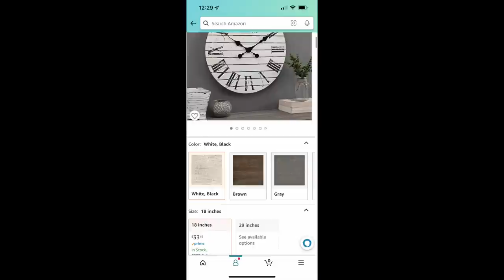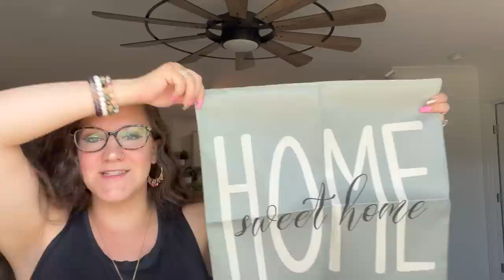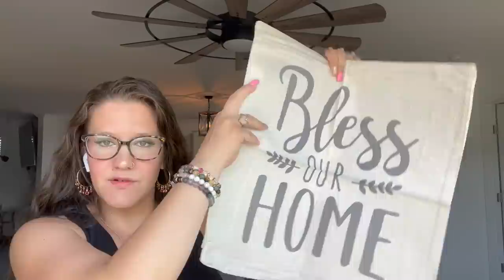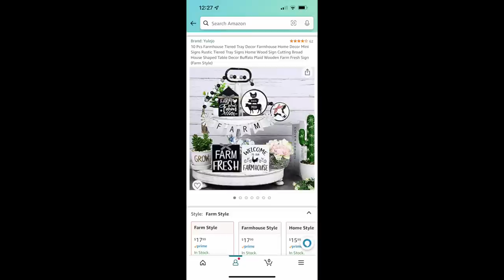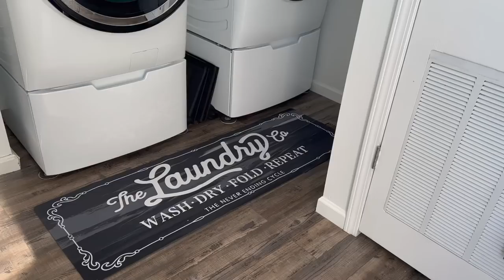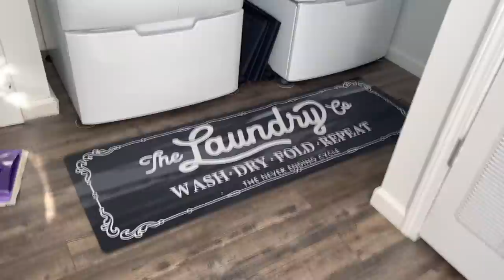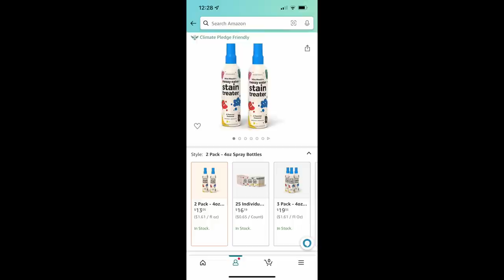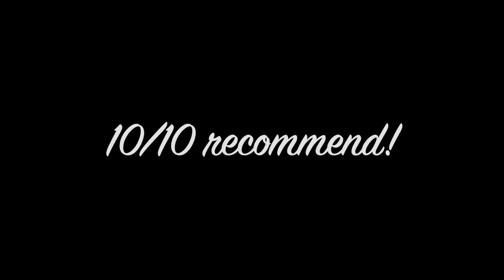😱YOU WONT BELIEVE THESE AMAZON HOME DECOR FINDS | AMAZON HOME DECOR MUST HAVES 2022 😱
😱YOU WON'T BELIEVE THESE AMAZON HOME DECOR FINDS ! AMAZON HOME DECOR MUST HAVES 2022 😱

Stain remover

Pillow covers (4 pack with truck)

Pillow covers (4 pack with wreath)

Lumbar pillow cover

Lumbar pillow insert

Dried pompas

10pcs greenery

Half windmill

Laundry rug

Tiered tray decor

Buffalo check rug

2 in 1 scrubbing

xoxo~ Melissa